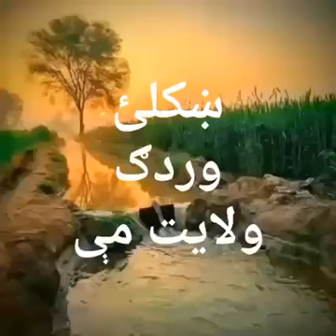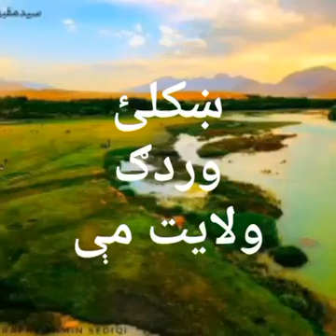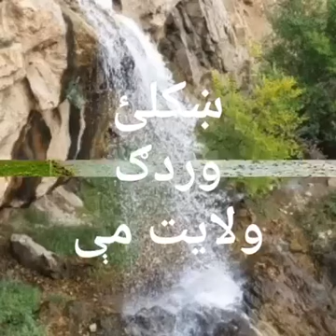سلامونه ګرانووطنوالو
وردګ میډیا چینل ته ښه راغلاست هیله ده ویډیو مو خوښه شی او خوند ترې واخلی